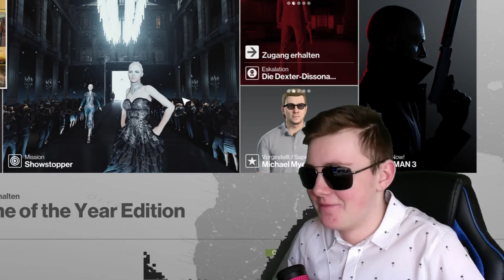Abschlussprüfung! | Hitman 1 #2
Hey Leute, heute werden wir Hitman 1 spielen! Viel Spass!

Mein Stuff :

-Speicher=1TB+512GB+2TB
-Marke=Asus Rog
-Maus=Roccat LUA
-Tastatur=Roccat Suora